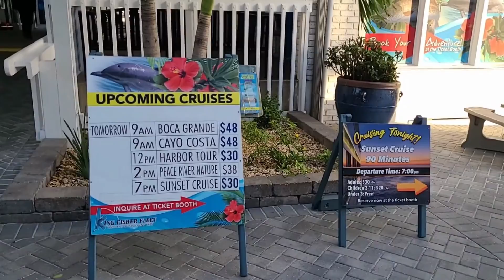WHAT MAKES THIS THE FAVORITE SHOPPING AREA IN SUCH A SMALL TOWN?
This is a walking tour of the shops in Fishermen's Village, I will provide you helpful information along the way. I will also include a small tour of the marina in Fishermen's Village.